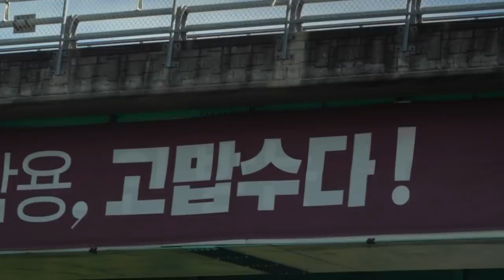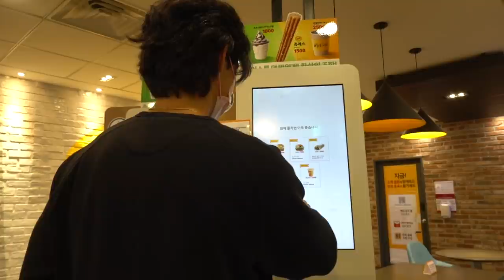6 Hours in Seoul, learning hand poke | dahyeshka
Picking up a new hobby?

TECH
Sony a7sii + Sony 24-70 f4 or Sony FE 1,8/55
Rode Videomicro, Rede Mic pro plus